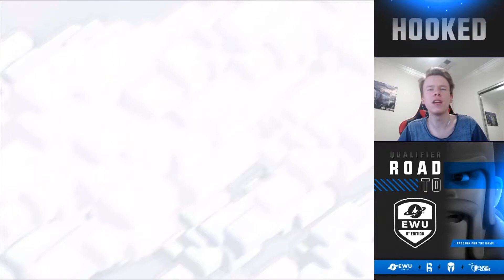EWU Qualifiers | Darkest Muzhan vs Dark Tangent